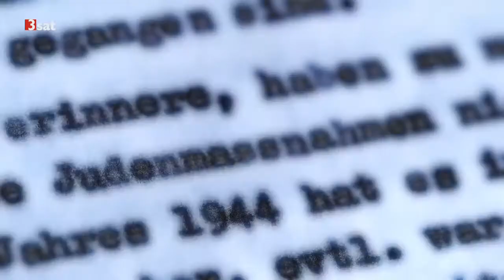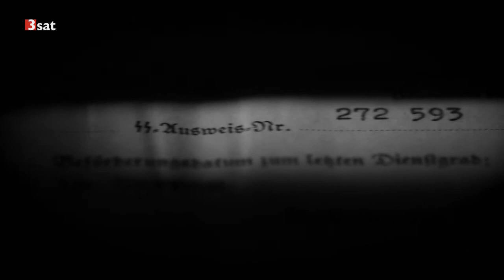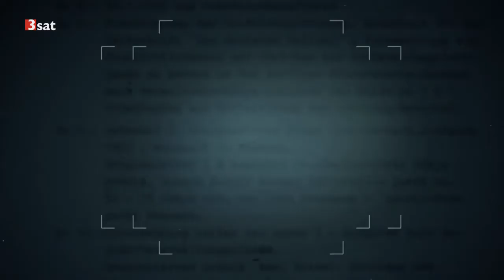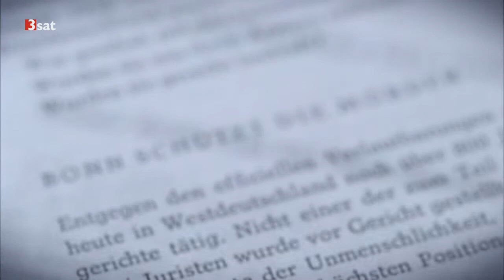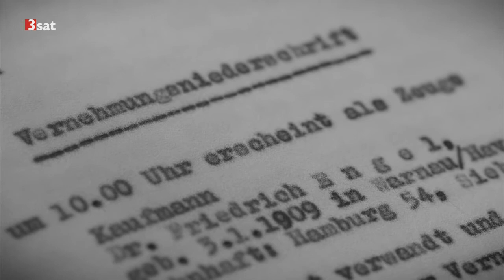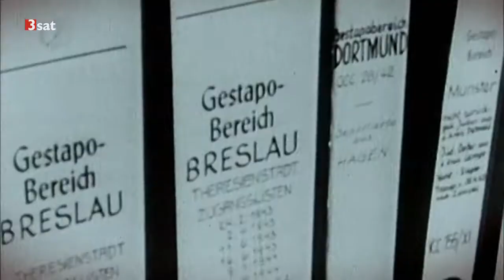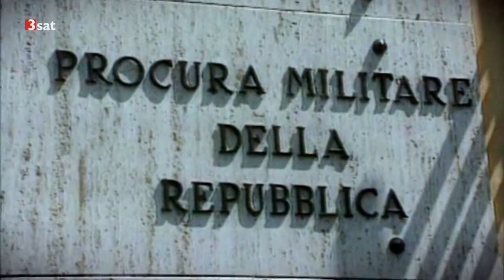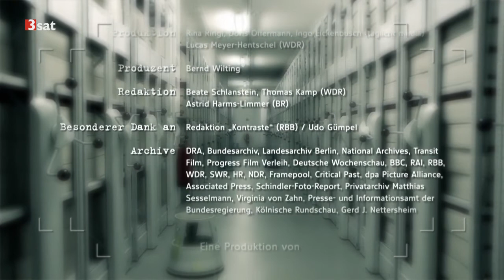Akte D: Das Versagen der Nachkriegsjustiz Doku (2014)